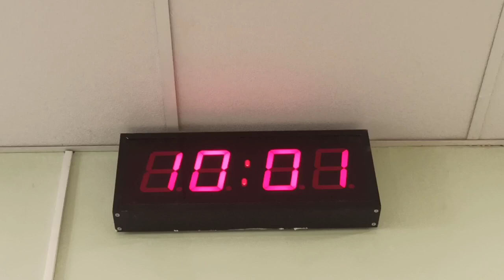Утренние передачи петербургской радиотрансляционной сети. Всем- Привет и хорошего настроения!)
Morning broadcasts of the St. Petersburg radio broadcasting network. Hello everyone and good mood!